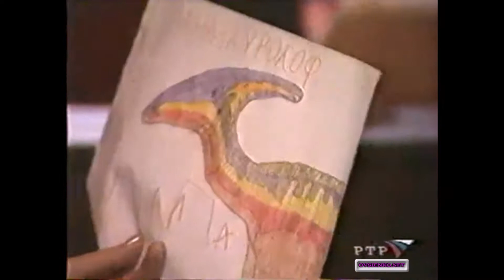Татьяна Овсиенко Интервью + «Мой малыш» («8 марта с Лолитой») 2002год.